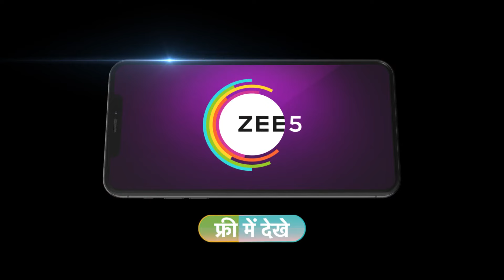Yeh Kaali Kaali Raatein | Ep 18 | Preview | Mar, 2 2024 | And TV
The anthology horror series explores themes of life after death| supernatural occurrences| and the struggle of the living against evil forces.